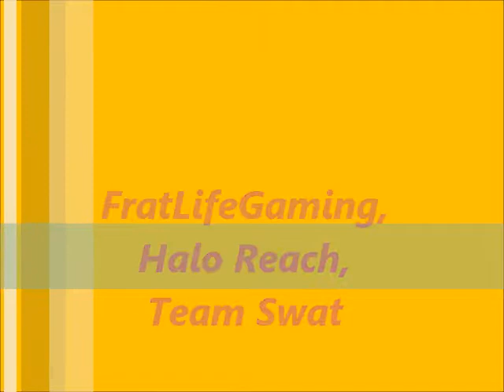FratLifeGaming Team Swat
FratLifeGaming members playing Team Swat